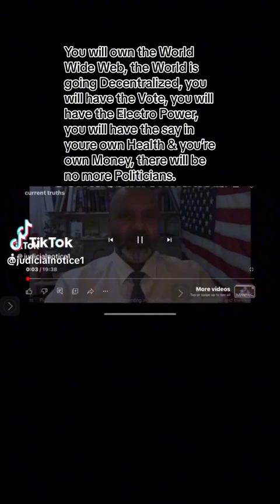The world judge